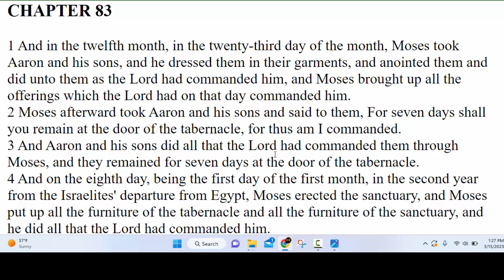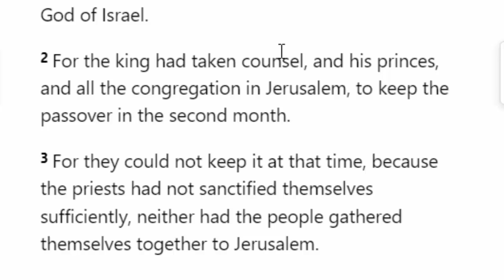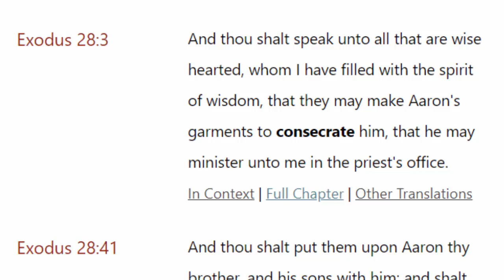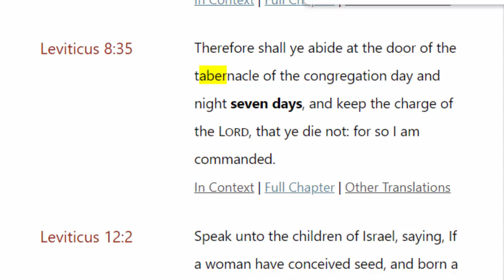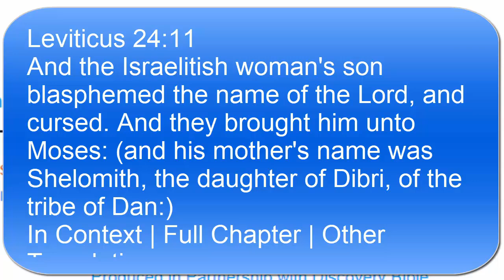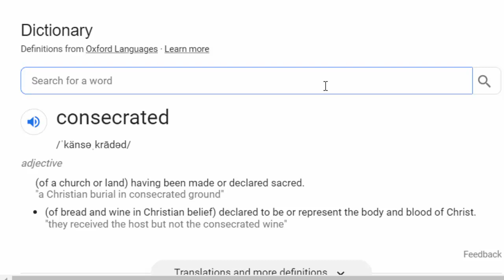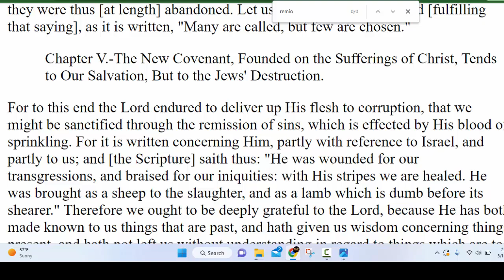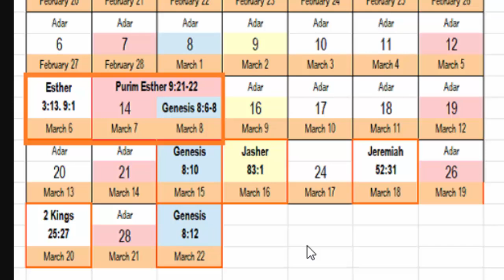Passover: How To Get Sanctified For Spring Feasts? Sanctification And Consecration Process Jubilee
it is that time of the year when the Bible talks about sanctification in preparation for Passover. This is a Bible study  on consecration. and in this video we look at what the Messiah did in preparation for a Passover and the spring festivals.